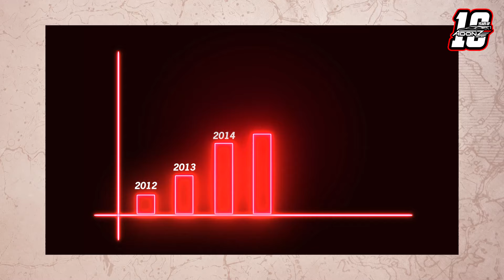Taking You All 9 Months Back ( Nov 17th 2022) To The 10 Year Anniversary Of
If you would like to modify your vehicle with us, please DM your queries to our Instagram pages.

Our Team Will Get Touch With You